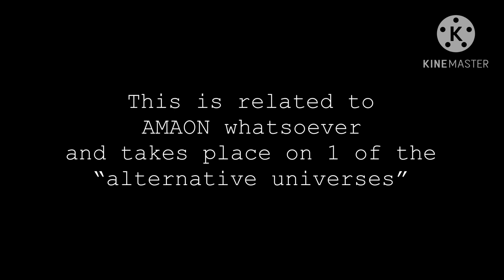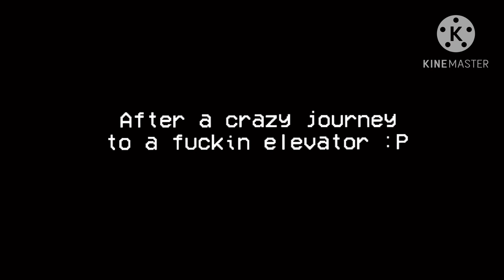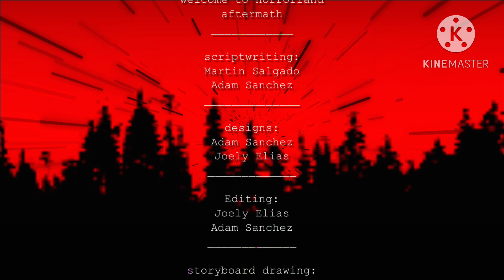FNAP4: unexpected return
This is Five nights at Purpys 4.
the forth sequel to FNAP!

:D